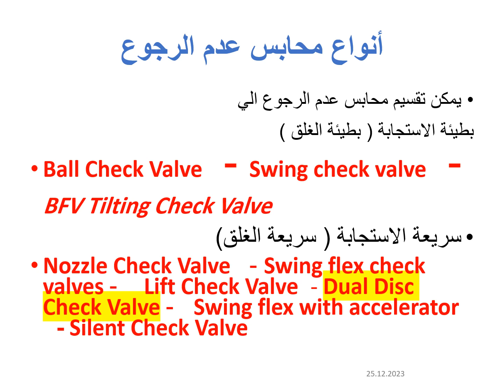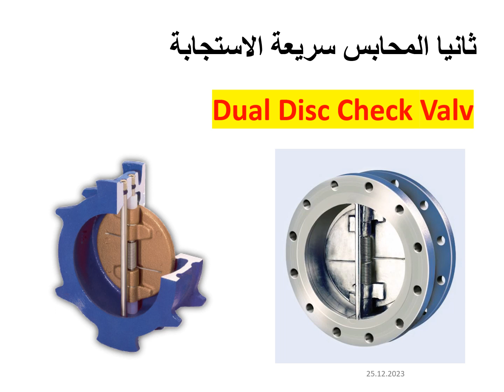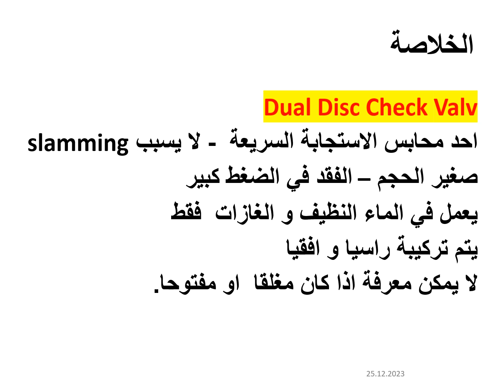كبسوله 134 Duel disc check valve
كبسوله 134 وتتناول Duel disc check valve نظريه العمل التركيب المميزات والعيوب